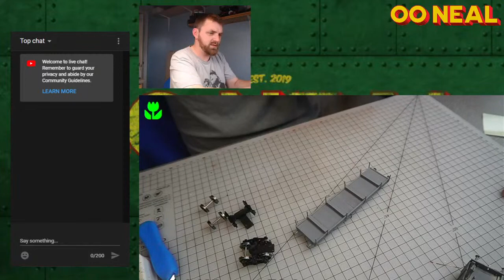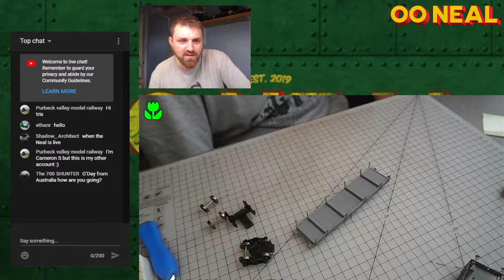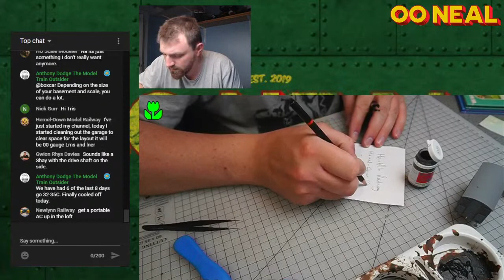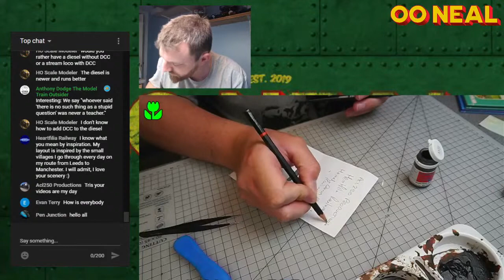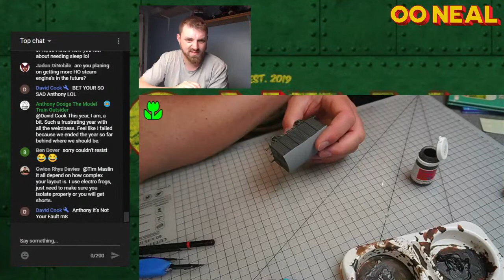LIVE Lets do some painting and chatting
Its been a while since my last live stream so I felt It would be nice to catch up with you all while I do some much needed painting.